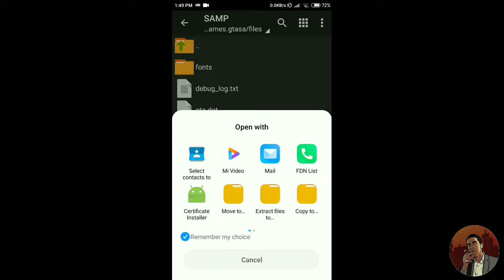New Gta San Andreas Best Android RP Server 2020